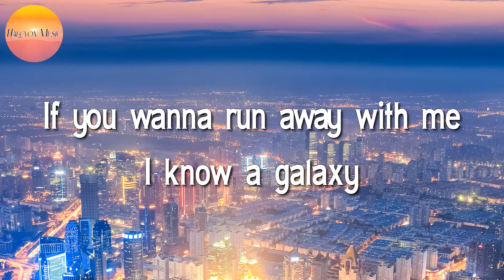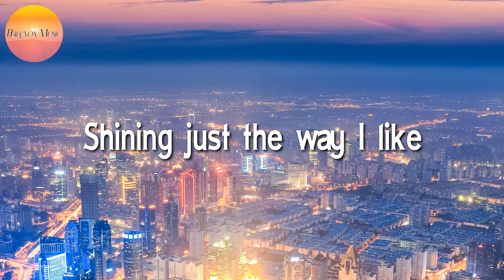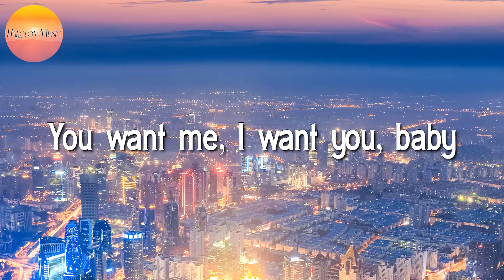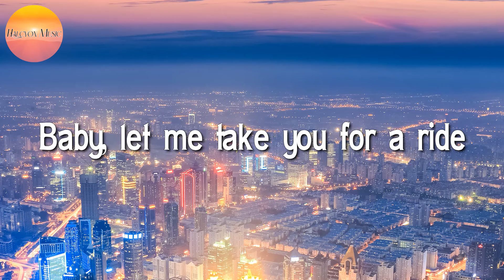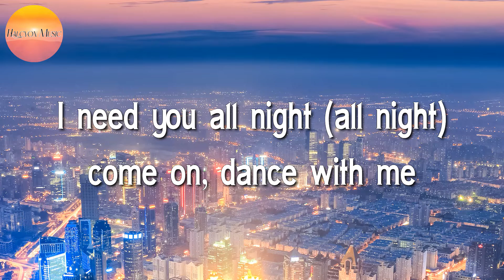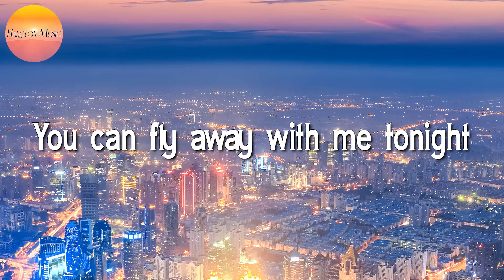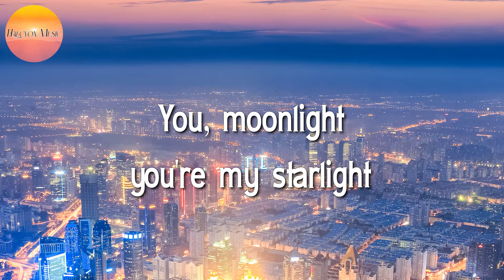🎵 Dua Lipa - Levitating (Lyrics)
I'm levitating
I'm levitating
I'm levitating
I'm levitating
I'm levitating